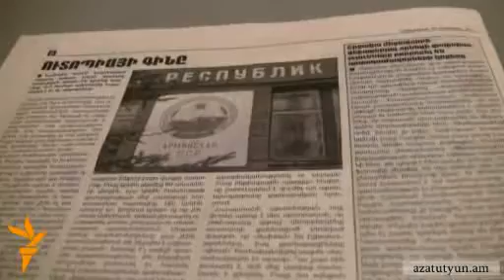Մակեյան. «ՀԱԿ-ԲՀԿ համագործակցությունը վտանգավոր է»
Ընդդիմադիր Հայ ազգային կոնգրեսի մաս կազմող «Ժողովրդավարական հայրենիք» կուսակցության նախագահ Պետրոս Մակեյանը «Ազատություն» ռադիոկայանի հետ զրույցում մտահոգություն հայտնեց Հայ ազգային կոնգրես - «Բարգավաճ Հայաստան» համագործակցության նպատակահարմարության մասին Կոնգրեսից հնչող հայտարարությունների առնչությամբ: